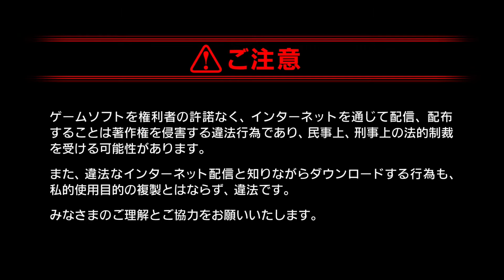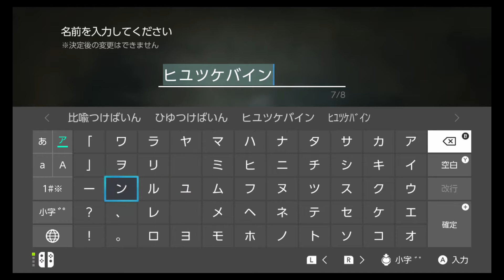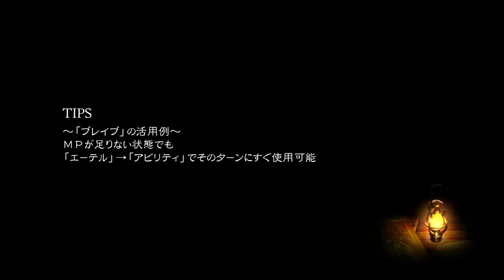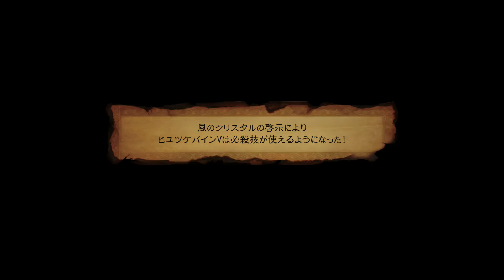「ネタバレあり」ブレイブリーデフォルトⅡ ( Bravely Default 2 ) Japanese Version Gameplay Part 1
「ネタバレあり」ブレイブリーデフォルトⅡ ( Bravely Default 2 ) Japanese Dub/Sub  Gameplay Part 1

Title        : ブレイブリーデフォルトⅡ ( Bravely Default 2 )
Publisher    : SQUARE ENIX
Platform     : Nintendo Switch
Genre        : RPG ( Role-Playing Game )
Release Date : 26/02/21